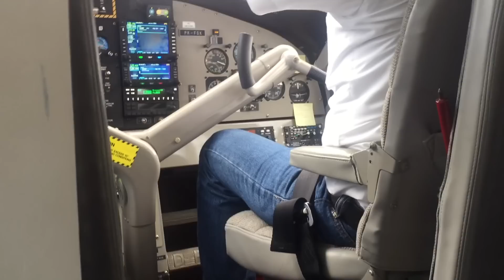VLOG: PERSIB BANDUNG Goes To Serui!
it's me Kim Kurniawan back with a Persib-VLOG.

Join our journey to Serui in Papua for playing our away game in the Torabika Soccer Championship on the 6th August 2016.

Mengikuti perjalanan kami menuju Serui di Papua untuk melakoni pertandingan tanding di Torabika Soccer Championship 2016 pada tanggal 6 Augustus 2016.

Cheers!